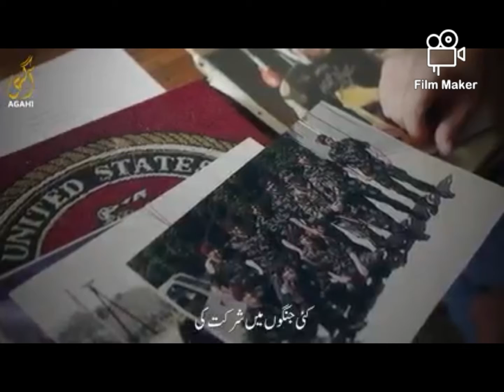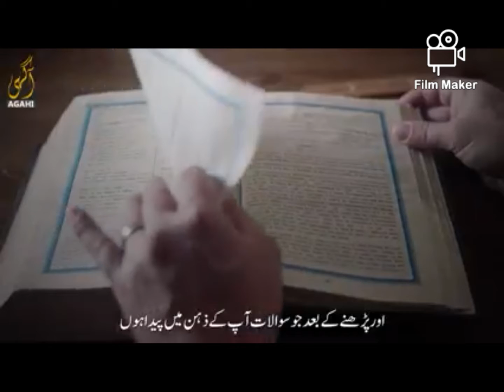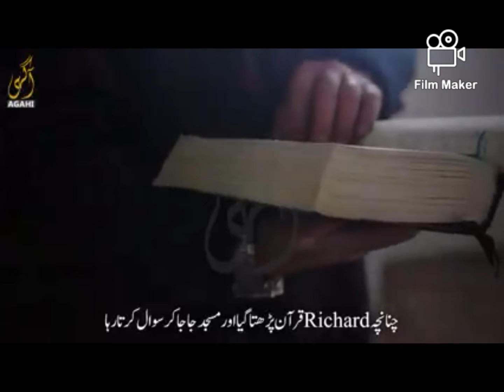Story A Man and Muslim